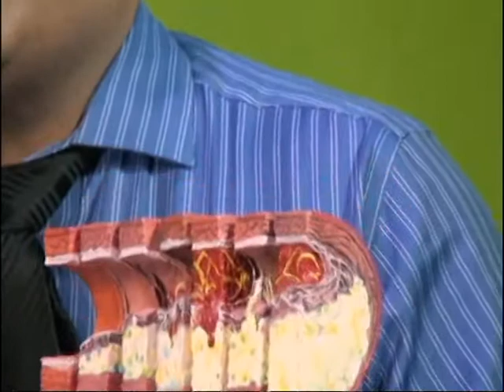Dr Satish Agrawal Shrigopal Hindi City Cable Heart Attack rathi 1 mpeg2video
An informative talk by Dr. Shrigopal Rathi, well known heart specialist of Amravati was telecast on local City News Channel. Dr. Shrigopal explained the mechanism of heart attack in the present clipping. The programme was compeered by Dr. Satish Agrawal.